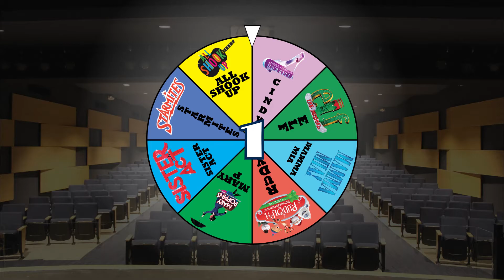2023 Immaculata HS Spring Musical Announcement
The Immaculata High School Music Department is excited to announce our 2023 Spring Musical!